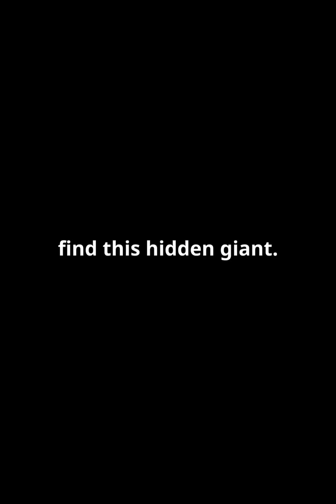🌌 "The Mystery of Planet 9 (Not Pluto!): The Hidden World of our Solar System!"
Is there a hidden giant lurking at the edge of our solar system? 🌠 Scientists believe Planet 9, a massive, unseen planet, could be influencing the orbits of distant celestial objects. With the potential to reshape our understanding of the solar system, the search for Planet 9 is on. Could this elusive world be the key to unlocking new cosmic mysteries? Join us as we explore the fascinating evidence and theories surrounding this mysterious planet.